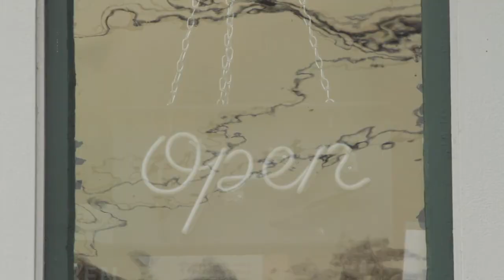Sock Dreams Bike Ad web